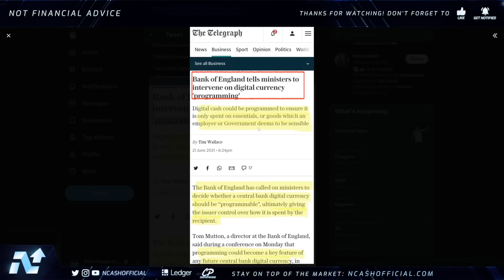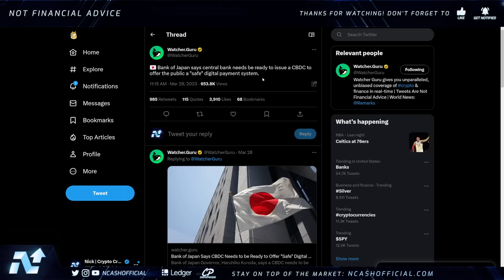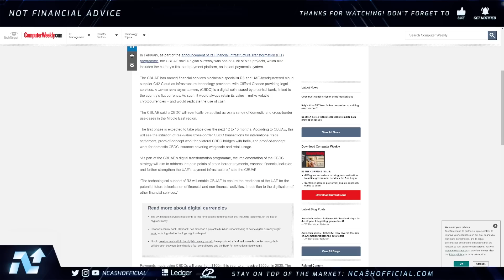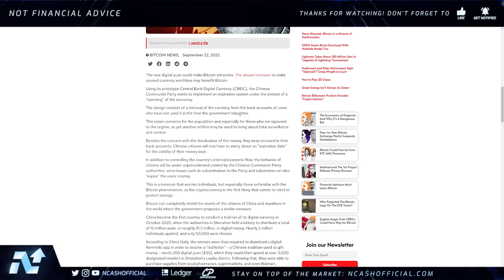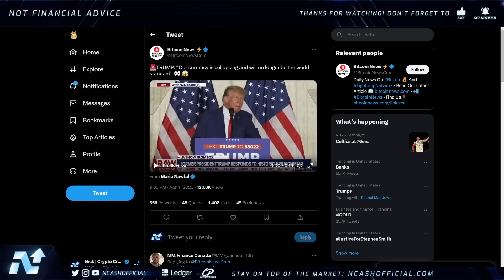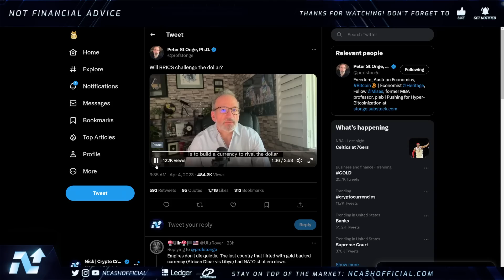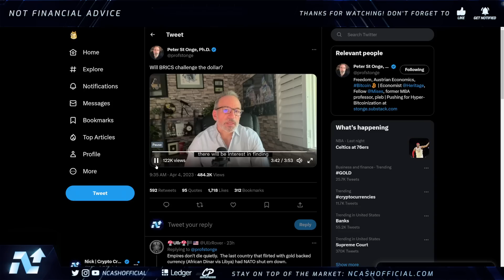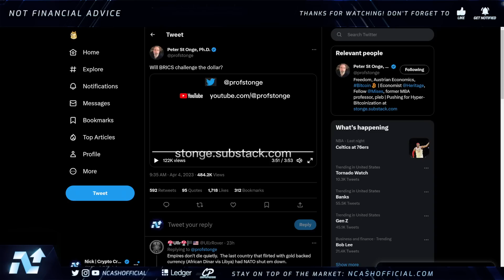🚨TRUMPS URGENT WARNING TO THE U.S⚠️💥A STORM IS COMING, OPEN YOUR EYES🚨RIPPLE XRP NEWS TODAY